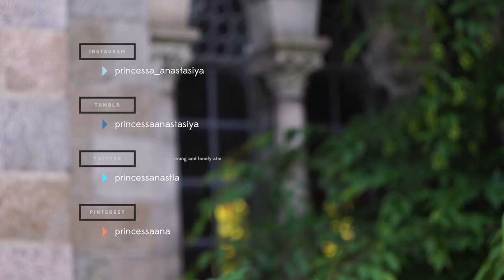Follow Me: Bryn Athyn | Part 1 | PrincessaAnastasiya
Let me show you a magical place I know. Thumbs up if you like this style of video, and would like to explore more of the grounds in a second installment! xx